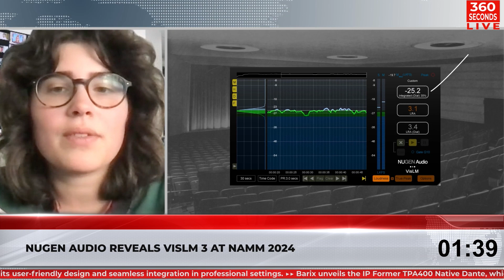NUGEN Audio announces VisLM 3, an advanced loudness plug-in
Mary Ann Seidler: This tool from NUGEN Audio is crucial. It helps ensure that the audio content we produce is at the correct level, legal, and not frustrating for listeners who have to keep adjusting the volume

"360 Seconds. Broadcast News & Commentary" - A weekly program dedicated to showcasing the most recent products and solutions within the worldwide television and film industry. The show provides in-depth insights and analysis from leading experts in the field.

Tune in every Monday at 11 AM EST!

Hosts: Philip Grossman, host and co-producer at Visionaries; Mary Ann Seidler, owner of First Light Media and consultant for multiCAM Systems and Telos Alliance